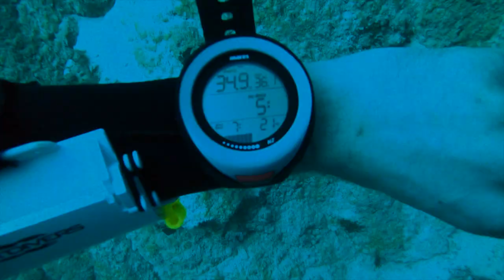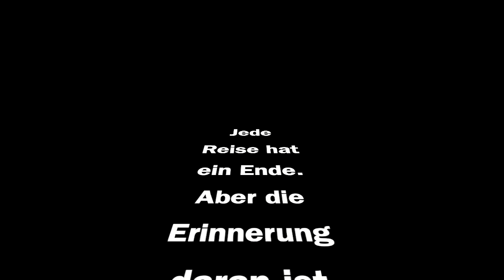Discover Red Sea - Diving Holiday El Gouna 🇪🇬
Diving Holyday in El Gouna - Egypt 🇪🇬

🤿 Diving Places:
- Umm Gamar
- El Fanadir North
- El Fanadir South
- Gotta Abu Nugar

Film by: Sim Or